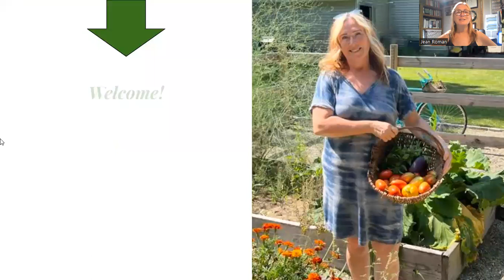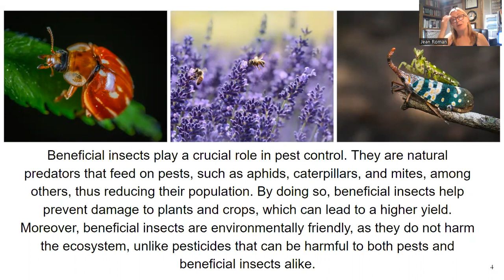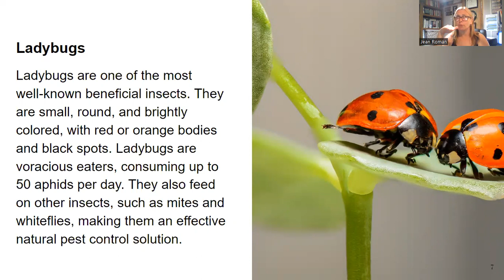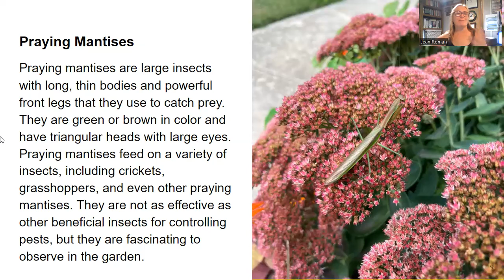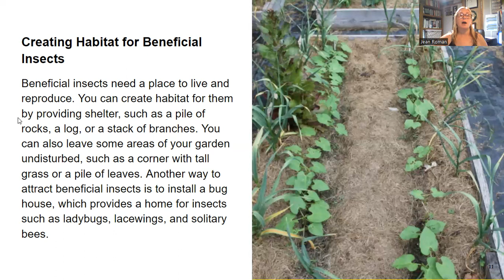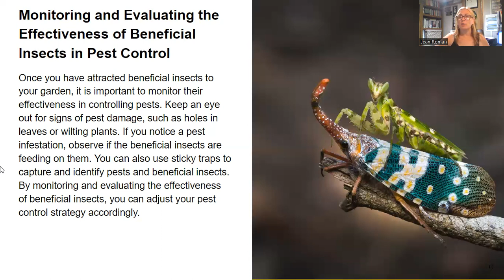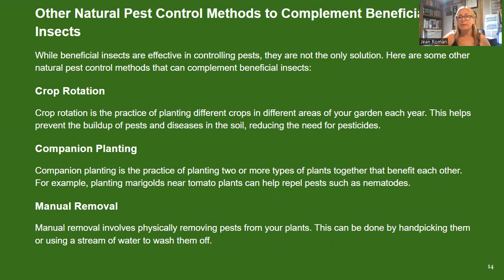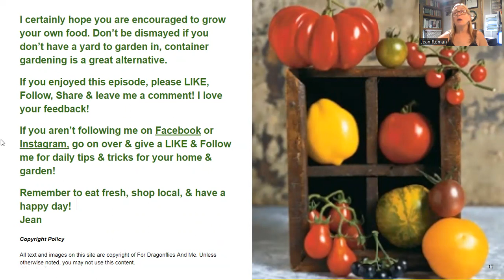From Ladybugs to Lacewings: How to Attract Beneficial Insects to Your Garden for Pest Control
For those of you who have been following me over the years, you know I make every attempt to incorporate organic methods of fertilization, disease & pest management techniques.
Gardening can be a fulfilling and rewarding hobby, although I would say the biggest challenges that gardeners face is pest control. Pests can wreak havoc on a garden, damaging plants and crops. The use of pesticides is an option, but it can be harmful to the environment, including beneficial insects which can help with pest control naturally. Companion planting is one way to attract beneficial insects that are natural predators that feed on pests, providing a natural and effective way to control pests. I’ll discuss the different types of beneficial insects, their benefits, and how to attract them to your garden for natural pest control.

I certainly hope you are encouraged to garden. Even if you start with only two or three of these things, that’s a great start!

Be sure to check out my Video on Companion Planting, another great natural method of pest management!

Check out my video on how to Organically Control Tomato Horn Worms!

Until next time friends, eat fresh, shop local, & have a happy day,
Jean

Copyright Policy

All text and images on this site are copyright of For Dragonflies And Me. Unless otherwise noted, you may not use this content.